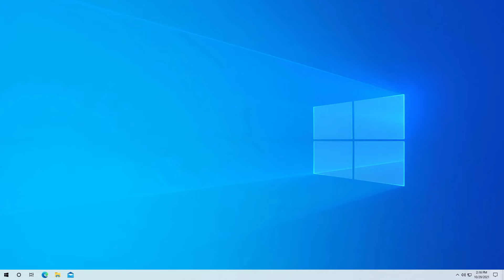Download our FREE Windows 11 wallpaper!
To celebrate the release of Windows 11, we decided to create a wallpaper so you can put your favorite alpaca mascot on every screen that you can possibly wedge a wallpaper on! Download for free here:

The wallpaper was inspired by the classic Windows XP default wallpaper called "Bliss", originally photographed by Charles O'Rear. It has been transformed to fit our style, with a happy Alpaca roaming the field. We hope you enjoy it!